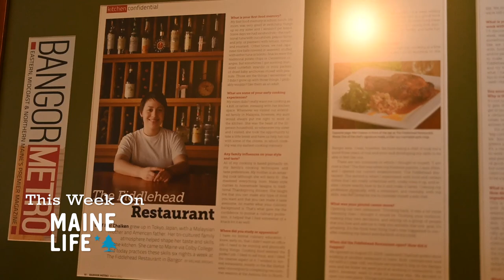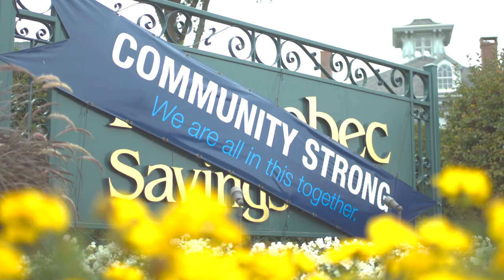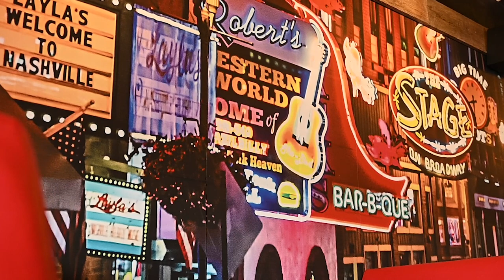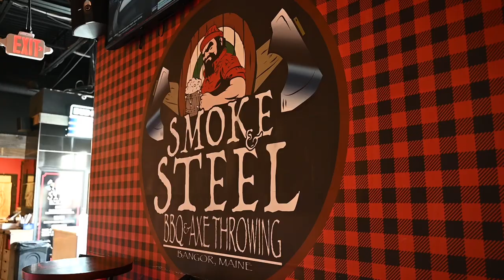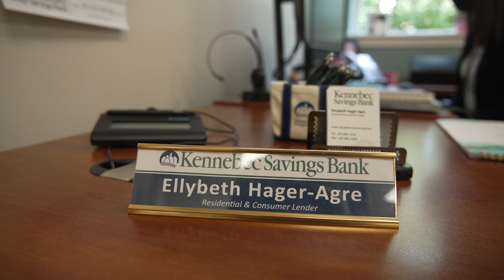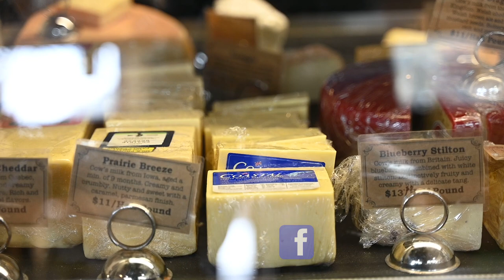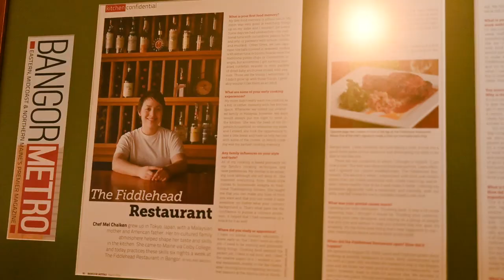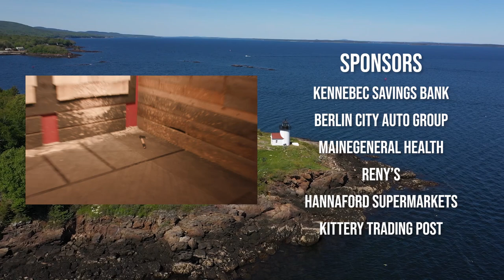MaineLife Season 7, Episode 7 - Bangor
Wicked Brew Cafe, Smoke & Steel BBQ, Bangor Wine & Cheese, Fiddlehead Restaurant, Carnaval Maine